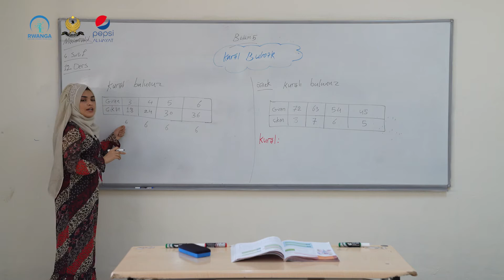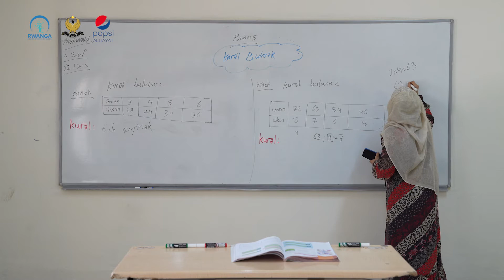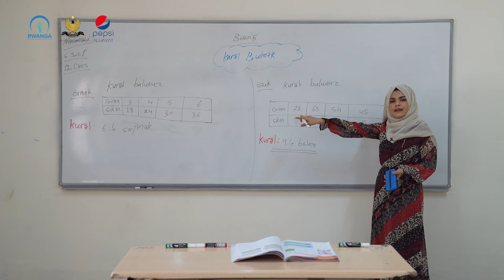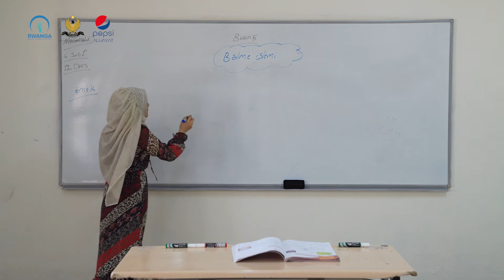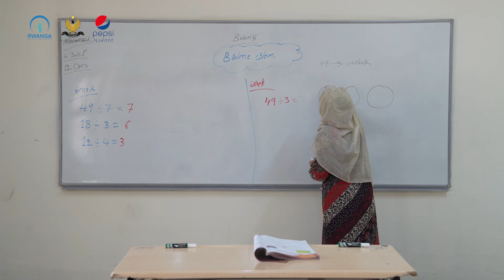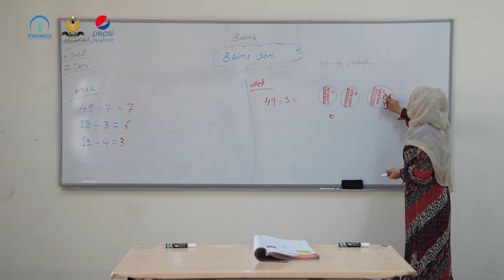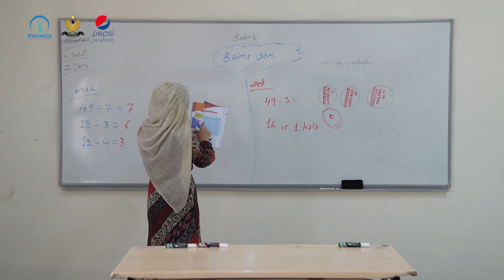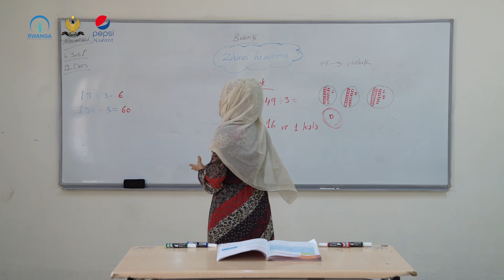بیرکاری - پۆلی ٤ - وانەی ١٢ (خوێندنی تورکمانی)